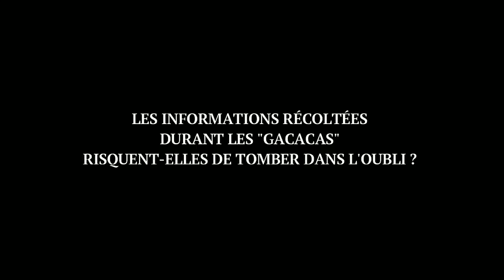Hélène Dumas: Rwanda 1994, ce génocide «des voisins»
La chercheuse française a suivi pendant plusieurs années les procès villageois «gacaca», ayant permis de faire émerger le jeu des responsabilités locales qui ont tant marqué les survivants.